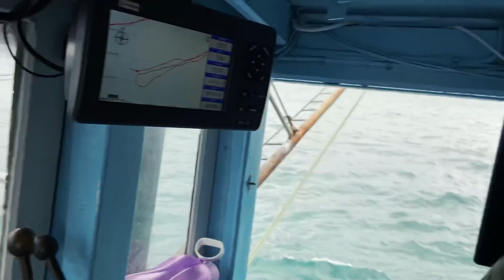COMO É O DIA EM UM BARCO DE PESCA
Vou te mostrar como é o dia dentro de uma baleeira(Barco que pesca camarão), clica no vídeo para conferir essa aventura!

Instagram e TikTok - @soberanodosmares
Instagram do Salinas - @_eosalinas